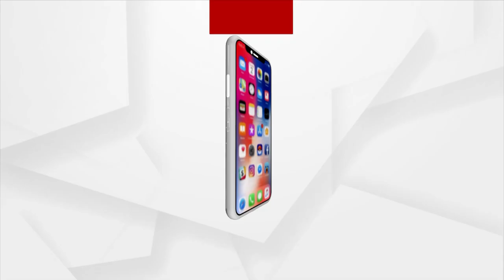Its Proud Moment For Odisha As State Hosting Hockey World Cup For Second Time: Pradhan